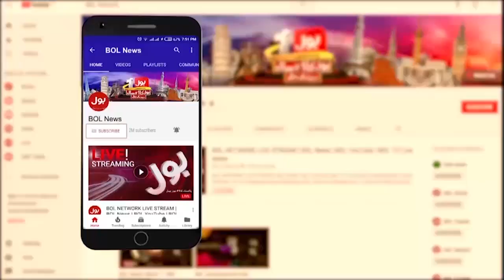Sheikh Rasheed Big Warning To Imported Govt | News Bulletin At 6 AM | Imran Khan Big Victory